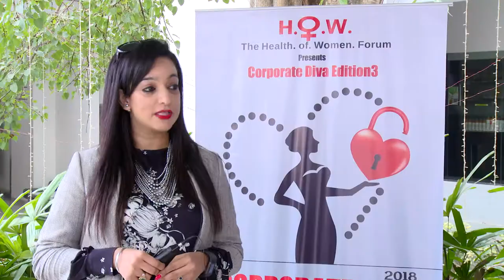Bia Sandhu official grooming partner